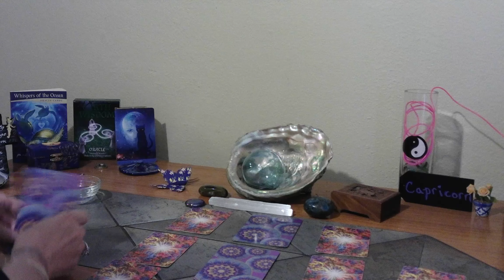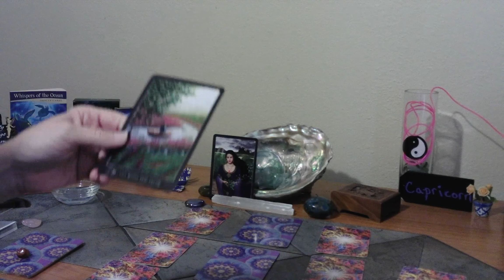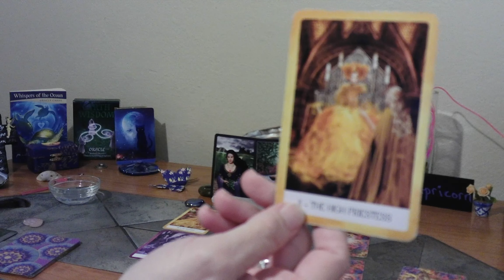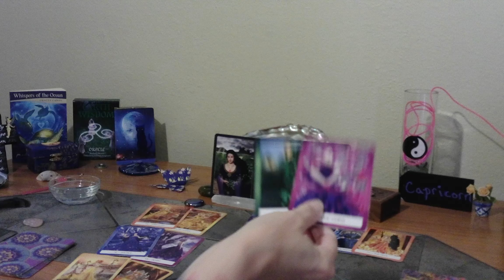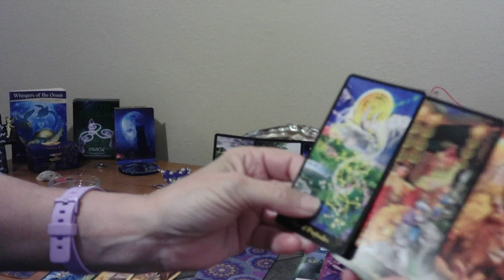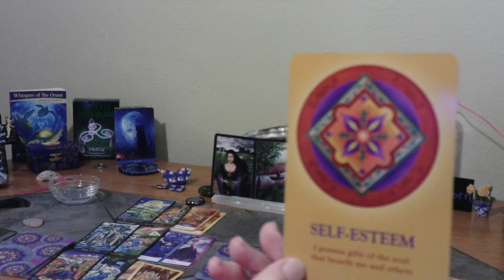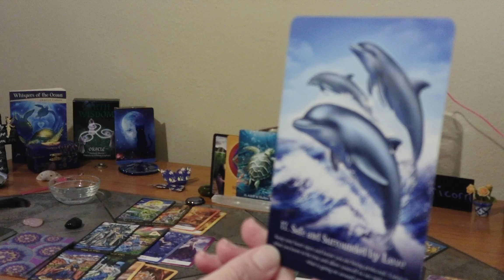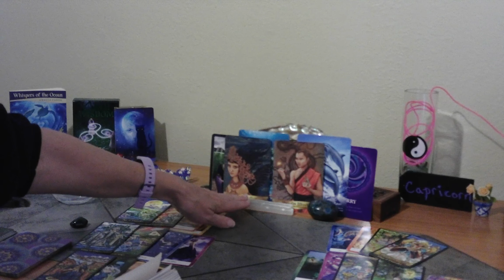CAPRICORN/ OCT. 6 -12, 2020/ YOU ARE LOOKING FOR RELIEF!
BREATHE SLOW. GO WITH THE FLOW OF ENERGY AROUND YOU. MOVE AWAY FROM NEGATIVE, AGGRESSIVE ENERGY. YOU HAVE MADE YOUR SELF ESTEEM STRONGER, DUE TO YOUR ACCOMPLISHING A HARD SITUATION. YOU NEED TO ACKNOWLEDGE THE STRENGTHS YOU GAINED FROM THIS. CHANGE FOR THE BETTER, IS HAPPENING. BE GRATEFUL, AND RELEASE WORRY.

1. MYSTICAL CATS TAROT

2. CHAKRA WISDOM DECK

3. ORACLE OF E

4. THE SOUL'S JOURNEY   ( LESSON CARDS)

5. ANGELS AND ANCESTORS   (ORACLE CARDS)

6. WHISPERS OF THE OCEAN  (ORACLE CARDS)

7. FANTASY CATS ORACLE

8. EARTH WISDOM

9.  TAROT ILLUMINATI